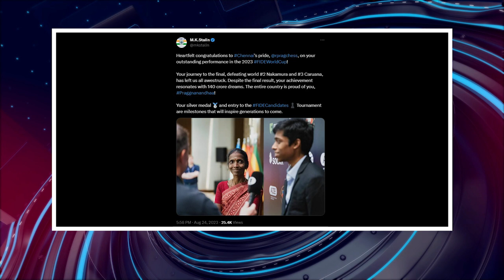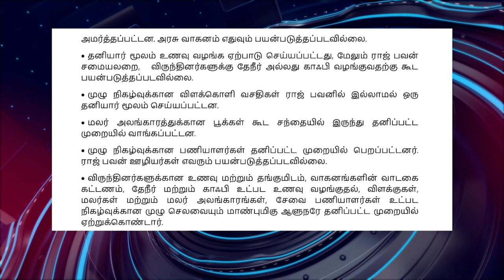பொதிகை இரவு 8 மணி எக்ஸ்பிரஸ் செய்திகள் [24.8.2023]